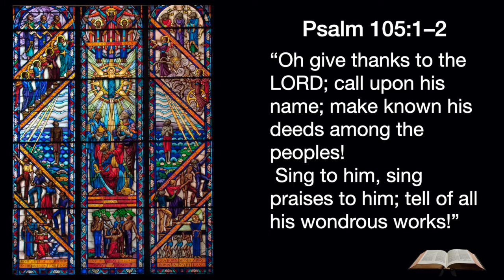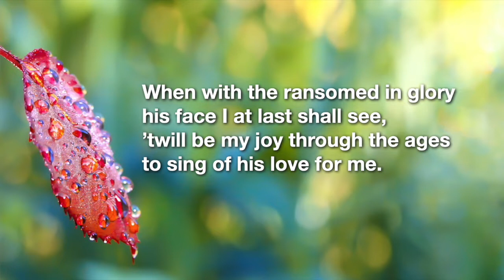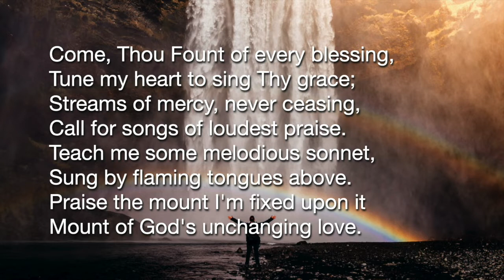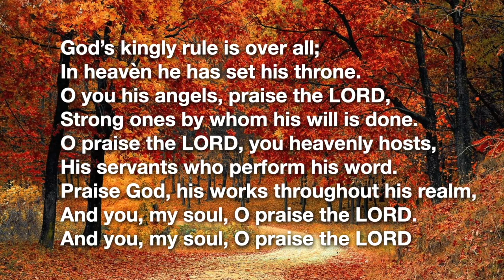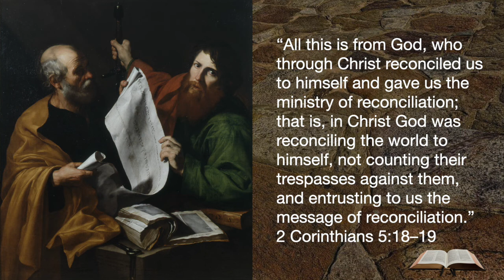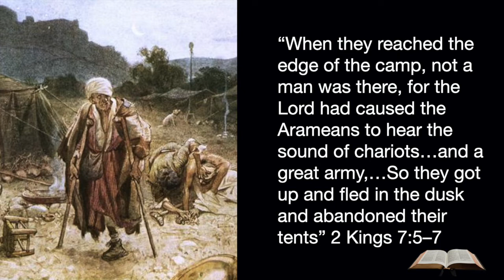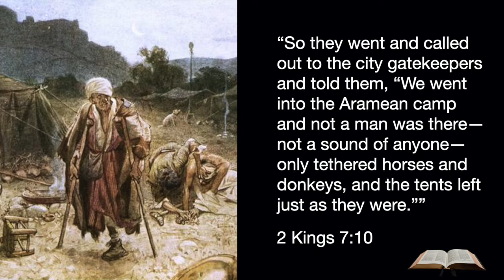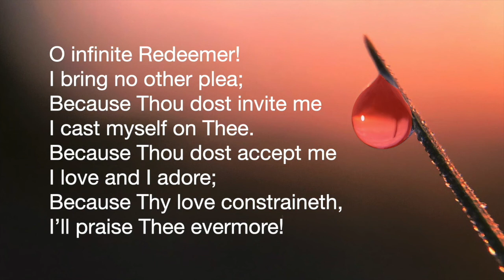Reckoning With Reconciliation (Parkside Church Service)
What is the gospel? “..in Christ God was reconciling the world to himself, not counting their trespasses against them, and entrusting to us the message of reconciliation.” 2 Corinthians 5:19 Find out about the glorious power of reconciliation as you worship with us today.

Songs
With thanks to Phil Moore from Cornerstone Worship for allowing me to adapt his original video.

Words: Robert Robinson (1754)
Tune: Nettleton. Anon.
Guitar and Singing: Indelible Grace
If you liked this song, please support the ministry of Indelible Grace by purchasing their albums here:

As Far As East Is From The West
Words: Metrical Psalm 103 from "Sing Psalms"
© Free Church of Scotland Psalmody Committee (2005)
Tune: Longitude by Rory McClure © (2020)
Piano: Peter Sumner (2020)
Sung by: Val McClure  (2020)

O Teach Me What It Meaneth
Words: Lucy A Bennett (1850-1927)
Tune: RUTHERFORD By Chrétien Urhan (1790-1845)
Piano, Soprano and Alto: Val McClure (2020)

Photos:
All photos are taken from unsplash.com pixabay.com pexels.com and commons.wikimedia.org according to their respective licences